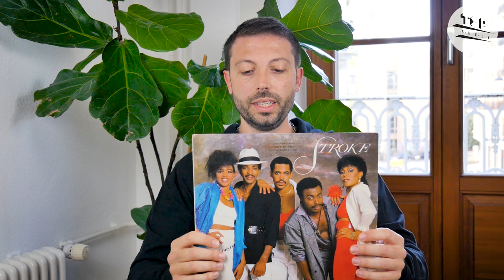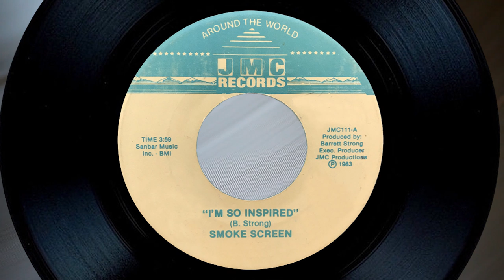Crate Diggers Ep#17 | 80s Soul Funk Disco R&B | Record collection & reviews (Eng Sub)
Crate diggers is a series  entirely dedicated to 80's soul funk lovers in which the Boogie80 crew as well as selected guests (DJs and vinyl collectors) will be reviewing records from their personal collection in various genres including Soul, Funk, Boogie, Disco, Jazz Funk/Fusion & Modern Funk. In this 16th episode , we welcome London DJ Adrian Burton aka Optimus Funk who is sharing with us some of his favorite records. Enjoy!

 Records presented:

01. Future Flight – “Hypnotic Lady” (1981)
02. Azar Lawrence – “Your Love Is Keeping Me Alive” (1985)
03. Stroke – Youre Are The One” (1985)
04. Mass Production – “One More Minute” (1982)
05. Smoke Screen – “I’m So Inspired” (1983)